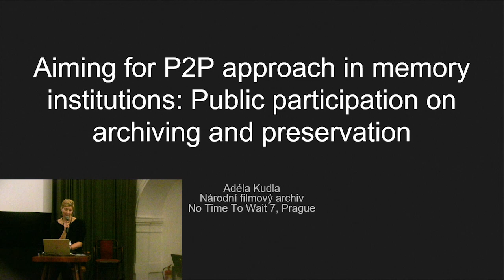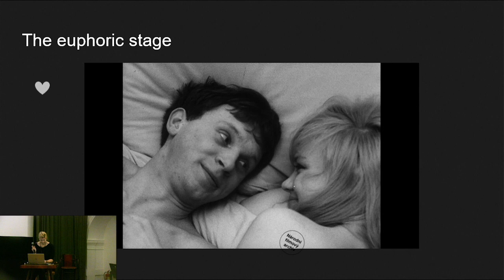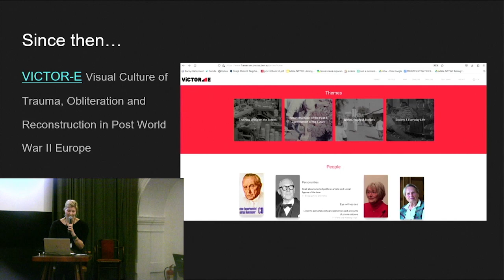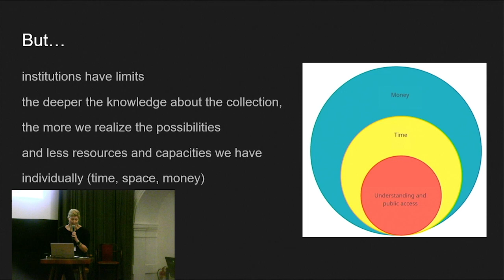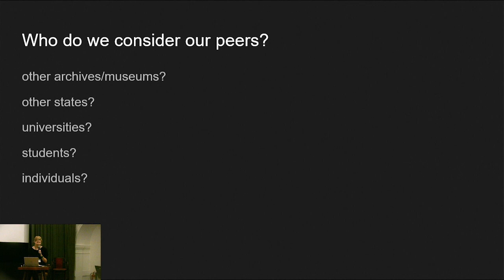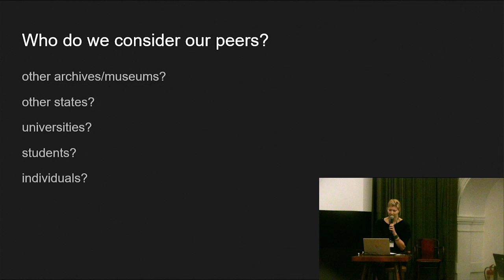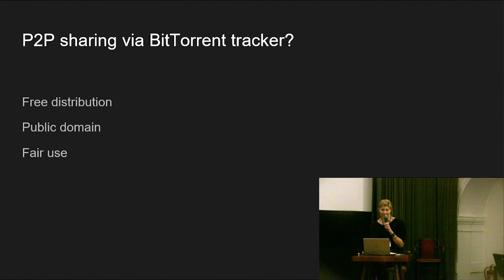No Time to Wait - S07E19 - Aiming for P2P approach in memory institutions - Adéla Kudla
Aiming for P2P approach in memory institutions: Public participation on archiving and preservation